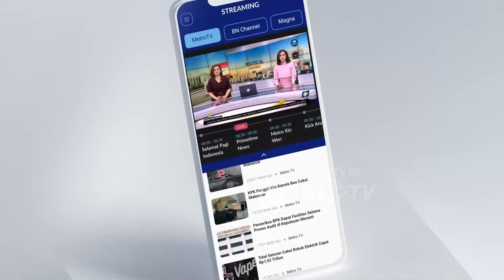PPP Soroti Suaranya Turun di Sirekap KPU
MetroTV, PPP Soroti Suaranya Turun di Sirekap KPU, dan Berdasarkan hasil real count Pemilu 2024, suara PSI terus merangkak naik mencapai 3,13% dalam waktu 19 jam. Padahal partai jika melihat quick count, PSI hanya memiliki 2, 65%.